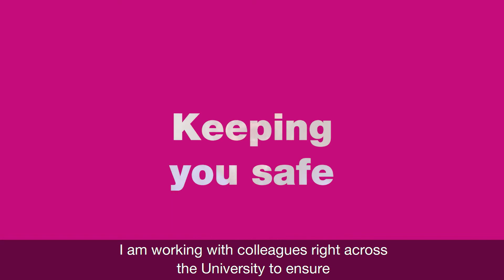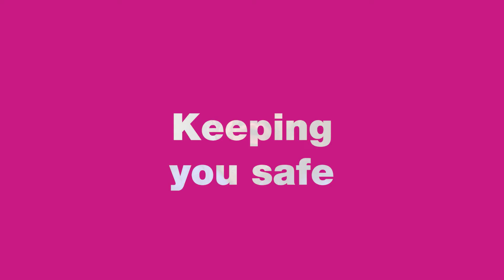The QMU community, COVID and you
We can't wait to open our doors again this autumn!